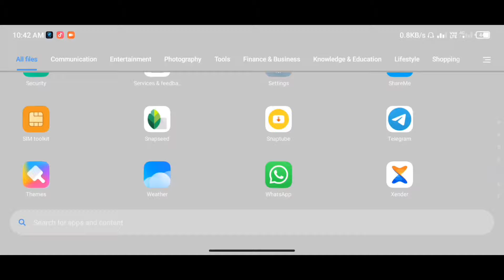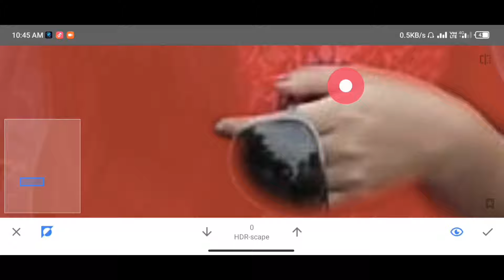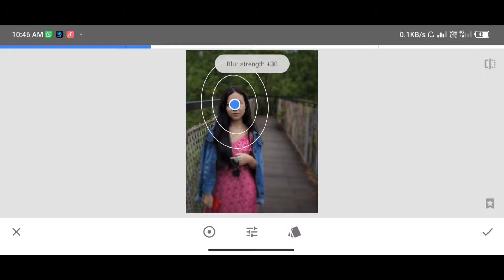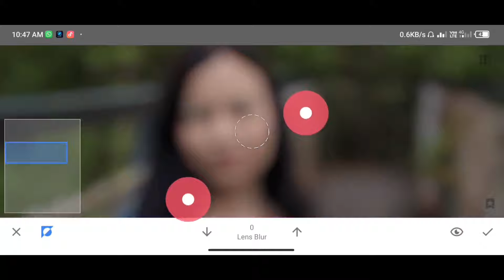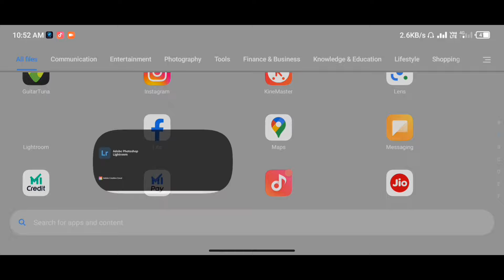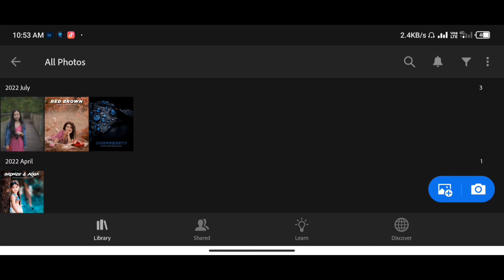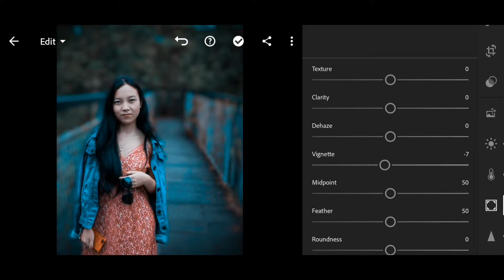Pro Level Editing Snapseed and Lightroom photo editing Tutorial 🔥🔥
Rimchaksotaia ripengrang nasimang sakanti sakprakon changsatai ia angni gitalgipa video ona ru.utani jaman nasimangna changsatai anga photo edit ka.ani gmin ia topic ko rabataiaha video ko namnikgenchim ongode channel ko subscribe ka.e aro video ko like ka.e donanga ongode mitelbegen mitela.